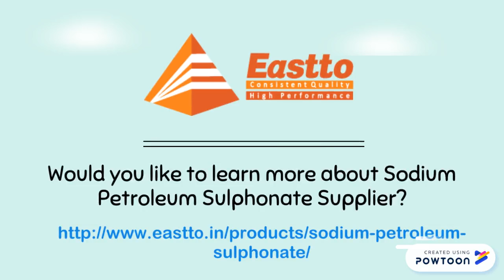Sodium Petroleum Sulphonate Supplier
Sodium sulphonates have had a long history of utilization in metalworking liquids. It work as emulsifiers and consumption inhibitors.
In fluid framework, sulphonates can hold oil and water separated so they can exist together and structure an emulsion